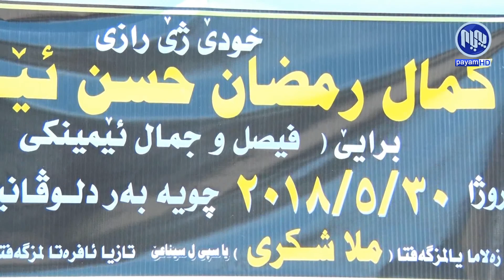كه‌سوكاری‌ قوربانییه‌كه‌ی دهۆك داوای‌ ده‌ستگیركردنی‌ بكوژه‌ی كوڕه‌كه‌یان ده‌كه‌ن